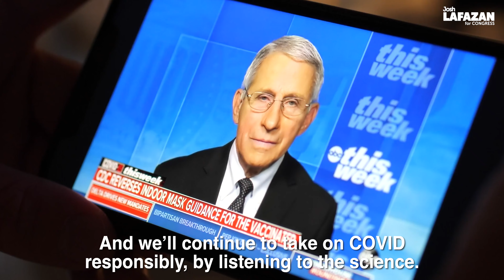"Seat" - Josh Lafazan for Congress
Let's Send Josh to Congress!